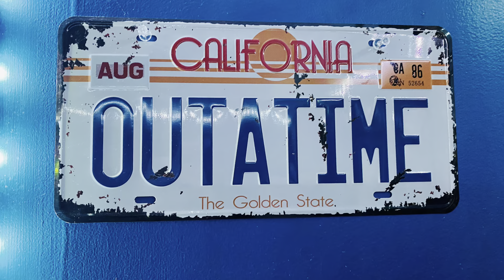Yard Talk with Shay..Trixter & Mr. Big